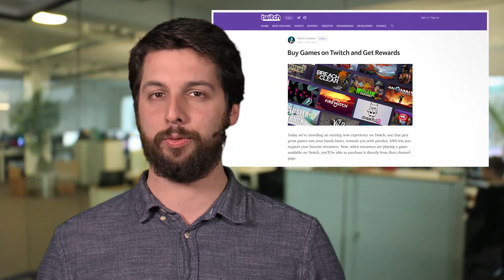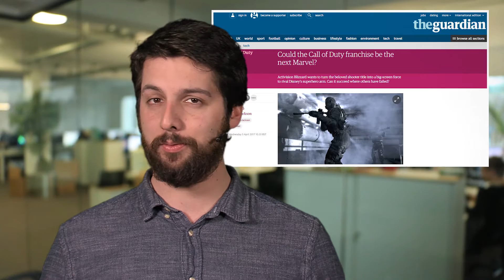Twitch verkauft direkt Spiele - Call of Duty soll Kino-Universum wie Marvel werden - News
Call of Duty: Infinite Warfare jetzt holen bei Amazon

Themen am 6.4.2017:
Twitch eröffnet eingebauten Spiele-Shop
Wie zuvor bereits angekündigt verkauft Twitch ab sofort Spiele. So findet sich dann in einem Livestream zu einem bestimmten Spiel direkt ein Kauf-Button. Damit lädt man das Spiel dann über die Twitch-Desktop-App herunter.
Bei Käufen über 5 Euro bekommt man dafür außerdem eine Twitch Crate, in der Boni wie Profilverschönerungen oder Emotes enthalten sind. Der Streamer bekommt von jedem Kauf 5%.
Aktuell sind da eine ganze Menge Spiele mit dabei, wie zum Beispiel For Honor, Ghost Recon Wildlands, Rainbow Six Siege, Telltales Walking Dead, This War of Mine und viele mehr.
Zusätzlich zur Twitch-App brauchen einige Spiele aber Zusatzsoftware, um Uplay bei Ubisoft-Spielen kommt man also nicht herum.

Call of Duty soll Kino-Universum wie das von Marvel werden
Ein Filmuniversum wie das von Marvel will Activision für seine Call of Duty-Spiele erschaffen. Das berichtet der Guardian. Damit beauftragt hat man mit Stacey Sher und Nick van Dyk zwei erfahrene Filmproduzenten, van Dyk war sogar maßgeblich an der Entstehung des Marvel-Kinouniversums bei Disney beteiligt.
Schon jetzt existieren wohl diverse Drehbücher für unterschiedliche Call of Duty-Filme. Die sollen nicht einfach die Handlung der Spiele kopieren, sondern sich vielmehr an deren Stimmung orietieren. So sprechen die Verantwortlichen von Twist-reichen Spionage-Storys wie in Black Ops oder globalen Schlachten wie in Modern Warfare.
Zudem sind auch TV-Serien geplant. Der erste Film könnte bereits 2018 erscheinen.

Open-Beta-Anmeldung zu Dawn of War 3
Ab sofort kann man sich auf der offiziellen Website zur Open Beta für Dawn of War 3 anmelden. Die enthält alle drei Fraktionen (Orks, Eldar und Space Marines) sowie eine Auswahl von Elite-Helden.
Wer Dawn of War 3 schon vorbestellt hat, kann auch schon in der Beta die Master of War-Skins ausprobieren, die’s als Vorbesteller-Bonus gibt.
Die soll am 21. April losgehen und dann am 24. April wieder enden.